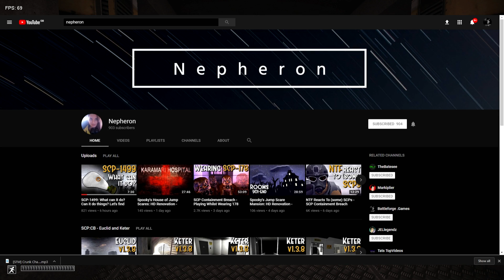SCP:CB Challenges (ep.1) Inverted Controls!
I'm too lazy to do a proper description... Plus the title explains a lot :P
All important links a bellow though, so check them out!